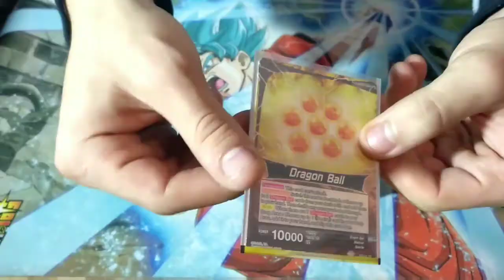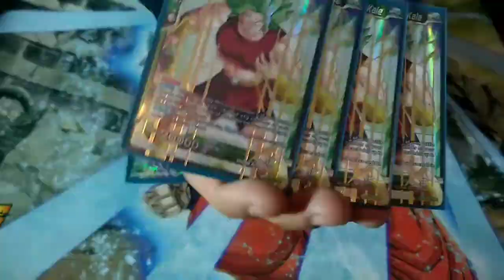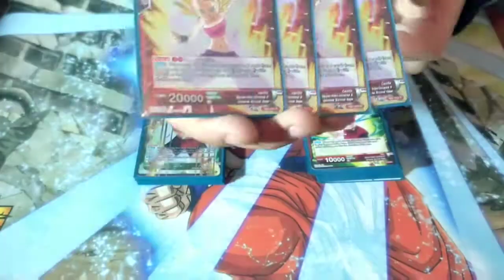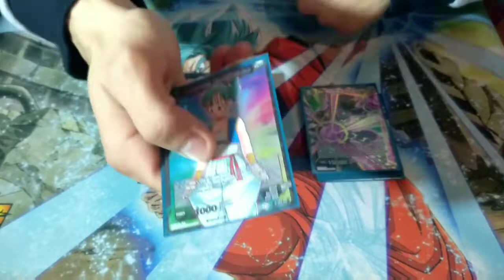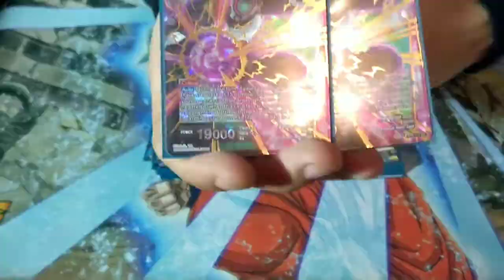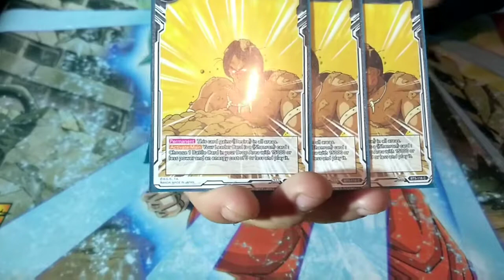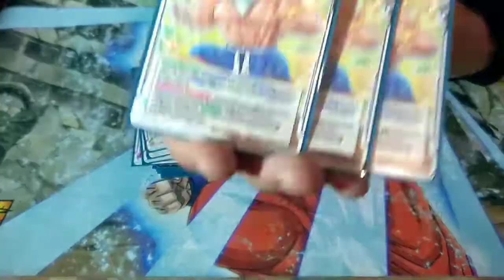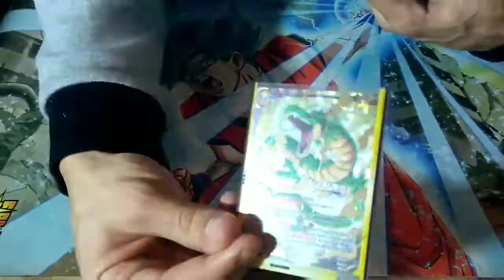Shenron Veggies Deck Profile (Español) - Dragon Ball Super Card Game